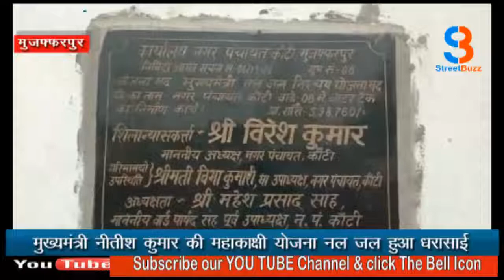नीतीश कुमार की नल जल योजना की देखिए हकीकत,हलकी हवा से कुछ यू गिर पड़ा टंकी/STREET BUZZ/NEWS